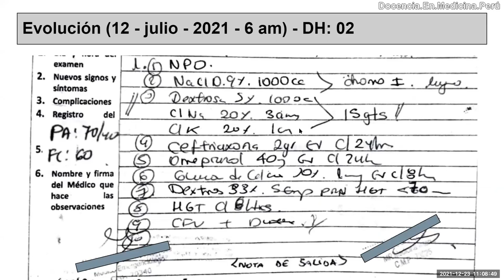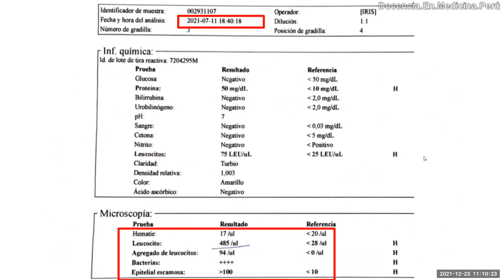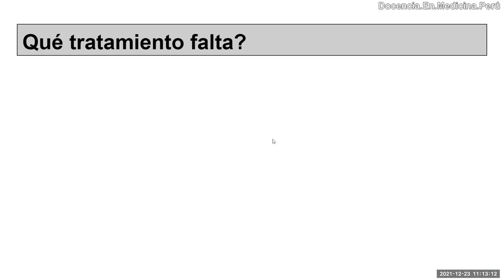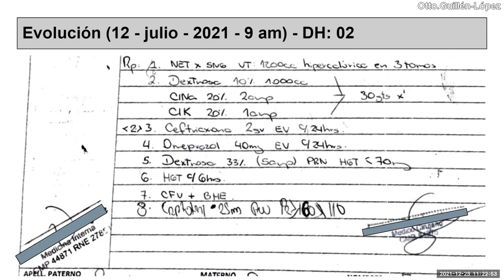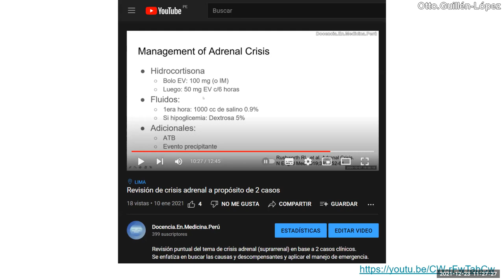Cómo reconocer una crisis suprarrenal?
Una insuficiencia suprarrenal primaria o secundaria puede producir una crisis adrenal.
Debe sospecharse en caso de hipotensión y/o hipoglicemia y/o hiponatremia (sobre todo severas).
El Riesgo beneficio en estos casos, se dirige a no solo indicar fluidoterapia,  sino a iniciar corticoides endovenosos.
Puede usarse dexametasona para que no altere el dosaje de cortisol sérico si el paciente aún no tiene el diagnóstico establecido.

0:00 Diagnósticos presuntivos y evolución del caso
2:07 ¿Mejoría sin corticoides descarta crisis adrenal?
3:02 Enfoque diagnóstico de hiponatremia según volemia
6:14 Enfoque diagnóstico de anemia (regenerativa - hiporregenerativa)
8:21 Diagnóstico diferencial de hiponatremia euvolémica
10:04 ¿Toda hiponatremia es SIHAD?
10:33 Tratamiento farmacológico del caso